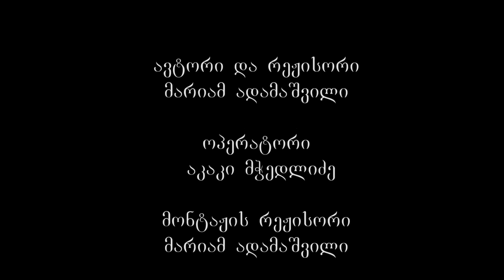ღვთისმეტყველი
წმ. იოანე ღმრთისმეტყველის სახელობის რუსული ეკლესია ლ. ქიაჩელის ქუჩის ბოლოს, ლურჯი მონასტრისგან რამდენიმე მეტრში მდებარეობს. იგი კავკასიის მეფისნაცვლის – გოლიცინის დაკვეთით აიგო 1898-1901 წლებში. გადმოცემის თანახმად, სწორედ ამ ადგილას მდგარა VII ს-ში დაარსებული წმ. იოანე ღმრთისმეტყველის სახელობის მონასტრის მთავარი ტაძარი.
თბილისის წმინდა იოანე ღვთისმეტყველის ტაძრის ჩრდილოეთ კედელზე მოთავსებული წარწერა გვამცნობს, რომ ეს ეკლესია აშენებულია XIX ს-ის ბოლოსა და XX ს-ის დასაწყისში, ტაძარი 1901 წლის 13 მაისს იმპერატორ ნიკოლოზ მეორის მეფობის VII წელს, მთავარმართებელ გოლიცინისა და საქართველოს ეგზარქოსის – ფლავიანეს მოღვაწეობის პერიოდში იკურთხა.
1901 წლის 15 მაისს ინფორმაცია გამოქვეყნდა „საქართველოს საეგზარქოსოს სასულიერო მოამბეში“, სადაც ვკითხულობთ, რომ ტაძრის კურთხევის შემდეგ დალოცეს რუსეთის იმპერატორი, მისი მემკვიდრე და მთლიანად სამეფო ოჯახი, ასევე ტაძრის ქტიტორები და აღმშენებლები. „საქართველოს საეგზარქოსოს სასულიერო მოამბეში“ გამოქვეყნებულ ინფომრაციაში აღნიშნულია, რომ ტაძრის კურთხევას რუსეთის იმერატორის მეფისნაცვალი თავადი გოლოცინი მეუღლესთან ერთად დასწრებია. ეკლესიის კურთხევის მსახურებას მრავალი საპატიო სტუმარი და მრევლიც დაესწრო. ამავე სტატიიდან ვიგებთ, რომ მეფისნაცვალ გოლოცინის მეუღლის მიერ 4 ათასი  მანეთის ოდენობის შეწირულობის შემდეგ გამხდარა შესაძლებელი ტაძრის მშენებლობის დასრულება.
ტაძრის კურთხევის შესახებ 1901 წელს ინფორმაცია გამოქვეყნდა გაზეთ „ცნობის ფურცელში“. გაზეთში ვკითხულობთ, რომ იოანე ღვთისმეტყველის ტაძარი 1901 წლის 13 მაისს საქართველოს ეგზარქოს ფლაბიანეს უკურთხებია. რუსეთის იმპერატორის მეფისნაცვალს, თავად გოლიცინს ტაძრისთვის 500 მანეთი შეუწირავს იმ ვალის გადასახდელად, რაც ამშენებელ კომიტეტს დაედო.
ტაძარი აგურითაა ნაშენი, თუმცა გარედან თეთრადაა შელესილი.  ეკლესიის შეთეთრების ტრადიცია რუსეთში 18–ე საუკუნიდან იღებს სათავეს. ტაძარს ოთხი შესასვლელი აქვს, რომლებიც გრძივი კედლების აღმოსავლეთ და დასავლეთ მხარეს სიმეტრიულად, ერთმანეთის საპირისპიროდაა გაჭრილი. ფასადები მუზარადისებრი თაღებით, წყობით გამოყვანილი წრეებით, ლილვებითა და ნახევარსვეტებითაა დანაწევრებული. მუდმივად ცვალებადი ფორმები და ელემენტთა სიმრავლე ნაგებობას სხვადასხვა რაკურსიდან განსხვავებულად აღქმადს ხდის და დინამიურ რიტმს წარმოშობს. ეკლესიას აღმოსავლეთით ვიწრო ყელზე აღმართული ცენტრალური და მის გარშემო განლაგებული ოთხი ცრუ გუმბათი ამშვენებს. დასავლეთის მკლავზე მაღალი სამრეკლოა დაშენებული, რომელიც კონუსური სახურავითა და მცირე “ხახვისებრი თავით” გვირგვინდება. თბილისის წმ. იოანე ღვთისმეტყველის სახელობის ეკლესია მცხეთა-თბილისის ეპარქიას ექვემდებარებოდა, თუმცა წირვა-ლოცვა რუსულად მიმდინარეობდა. ეს ტაძარი გამიზნული იყო რუსი ეროვნების მრევლისთვის, ამიტომ ტაძრის არქიტექტურაც რუსულ ტრადიციებს ემყარება.
ტაძრის ინტერიერი სადაა. აქ ერთმანეთს კედლების თეთრი და ცისფერი ბათქაში ენაცვლება. ეს უკანასკნელი აბსიდს, სფერულ გუმბათსა და თაღებს გამოყოფს. საკურთხევლის წინ აღმართული ოქროსფერი იკონოსტასი მკვეთრ ფერადოვან აქცენტად აღიქმება. სივრცე კონცენტრირებულია ფართო სფერული გუმბათის ქვეშ. ეს უკანასკნელი აბსიდისა და გრძივი კედლის შვერილებს ეყრდნობა.
წმ. იოანე ღვთისმეტყველის ტაძრის ინტერიერში ორი საკურთხეველია. მთავარი – წმინდა იოანე ღვთისმეტყველის, მეორე შედარებით მომცრო კი – ღვთისმშობლის სახელობისაა.  ტაძრში გასული საუკუნის რუსული ხატებია დასვენებული. საკურთხევლის წინ, მარმარილოს ფილაში ჩასმულია დიდი ქრისტიანული სიწმინდე – მაცხოვრის საფლავის ქვის ნაწილი, რომელიც ტაძრისთვის გენერალ-ლეიტენანტ ლეონიდ ტელიაკოვსკის შეუწირავს.
ეს ტაძარი აგებულია დღევანდელი თბილისის შუაგულში ვერაზე, ქიაჩელის ქუჩაზე ლურჯი მონასტრის მახლობლად. თუმცა მაშინდელი დროისთვის ქალაქის ეს მონაკვეთი ცენტრალურ ნაწილს არ წარმოადგენდა. დღეს მის შემოგარენში საცხოვრებელი სახლებია განლაგებული და ტაძრი ქალაქის ლანდშაფტში გამოკვეთით არ იკითხება. იგი თითქოს ჩაკარგულია შემოგარენში თუმცა მისი არაქართული ხახვისბოლქვისებური გუმბათები თვალნათლივ მოსჩანს ქალაქის ზოგიერთი რაკურსიდან. ახლო დისტანციიდან კი მეზობელი ნაგებობების სიმჭიდროვის გამო მისი მთლიანობაში აღქმა ძნელდება. ამიტომ ახლო მანძილიდან აღვიქვამთ მხოლოდ ერთ ან რამოდენიმე სეგმენტს. ტაძრის ერთი ფასადის მთლიანობაში აღქმა მხოლოდ ერთი ხედიდან, ჩრდილოეთის მხრიდანაა შესაძლებელი. ეს სწორედ ის მხარეა საიდანაც ტაძარს ლურჯი მონასტერი ესაზღვრება.